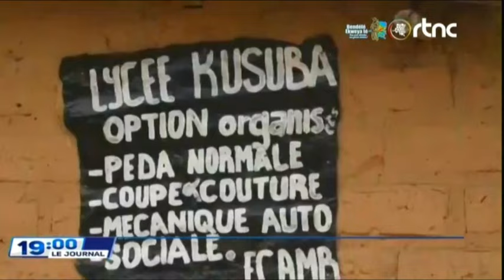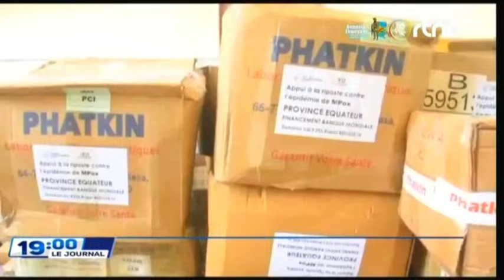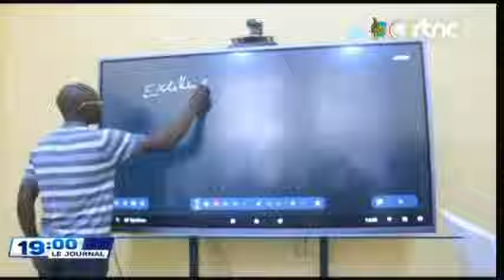🌍SUIVEZ : LE GRAND JOURNAL DE CE VENDREDI LE 06.9.2024 EDITION 19H00